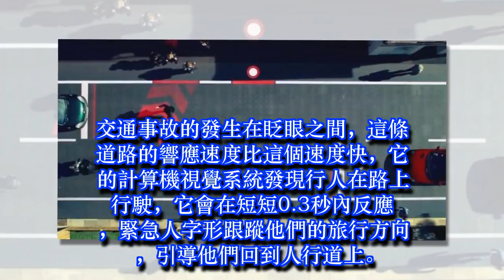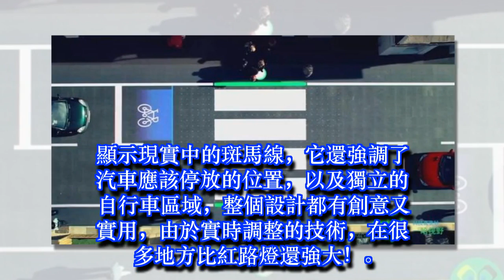智慧斑馬線，人踩上去就會發光，三寶10米外都能看清！